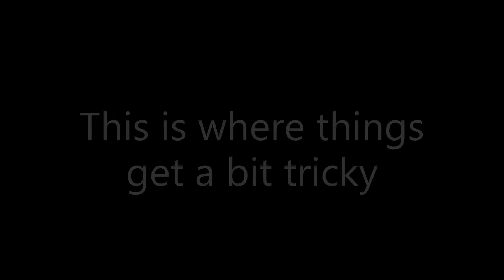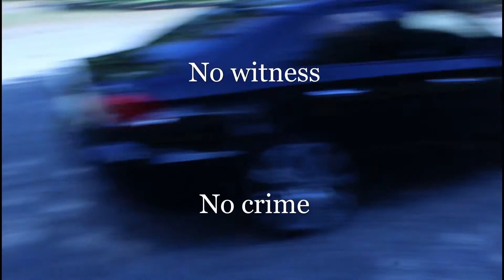Have My Money or Else full movie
Gordon Rolle

Just a lil story, all about all how, my life got twisted and turned upside down.